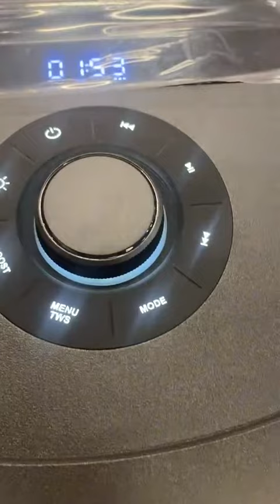LG-S6/🔥 Light Up the Night with Our Double 6.5" Flaming Light Party Speaker! 🔥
Get ready to elevate your parties with powerful sound and a mesmerizing light show! Here’s everything this speaker has to offer:

🔊 50W of Powerful Audio — Dual 6.5” subwoofers and 2” tweeters provide crisp, balanced sound for any occasion. Adjust Bass, Treble, Mic Volume, and Echo for the perfect mix!

🌈 Flaming & Strobe Light Effects — Featuring dynamic flaming lights and strobe effects, set the mood with easily adjustable LED modes, creating a visual experience that matches your music.

🎶 Full Connectivity Options — Connect how you want with support for USB, BT, FM, Line-in, Mic, GT, and more. With Type-C ports, Aux In & Out, and AC input, the possibilities are endless!

💪 Built for Portability — Durable plastic cabinet with a metal grill and added silicon details (buttons, feet, rear covers) keep this speaker stylish, functional, and easy to move.

🔋 Long Battery Life — Equipped with a 7.4V 4000mAh li-ion battery, plus AC input (100-240V, 50-60Hz) for extended playtime.

Take this speaker to your next event and let the music and lights make the night unforgettable! 🔥🔊